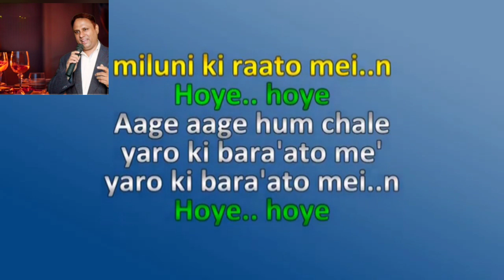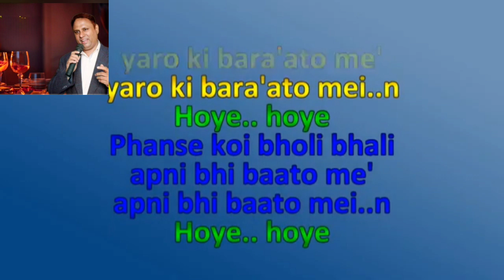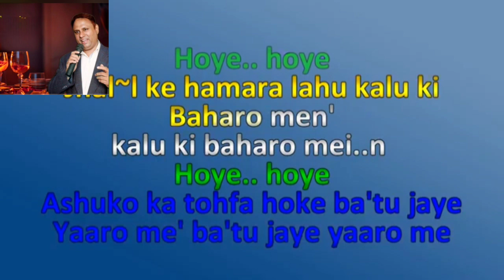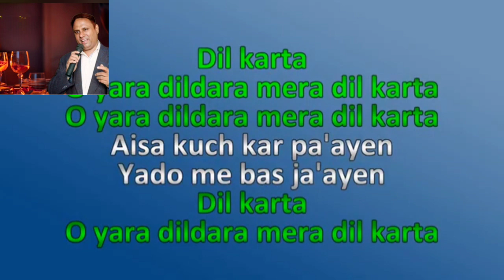karaoke,dil karta o yara dildara, singer Irfan motiwala,